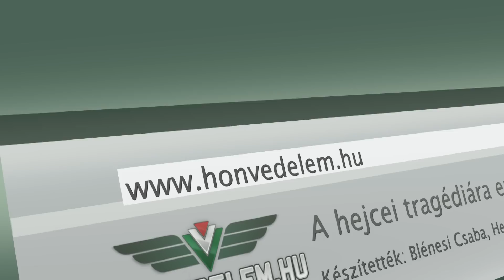A hejcei tragédiára emlékeztek